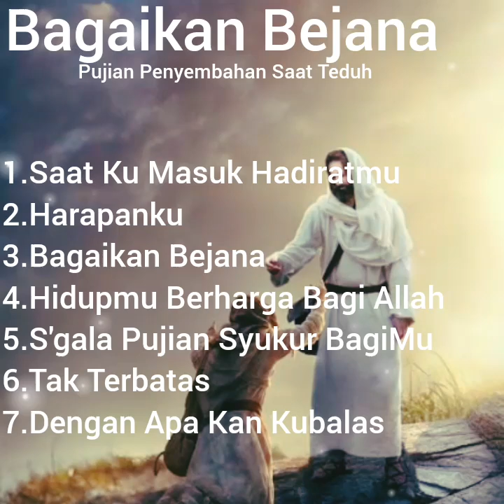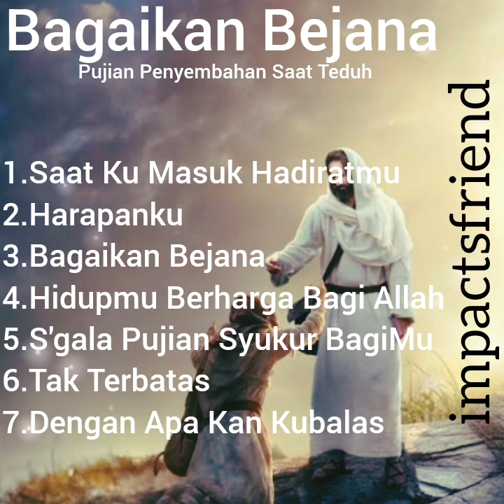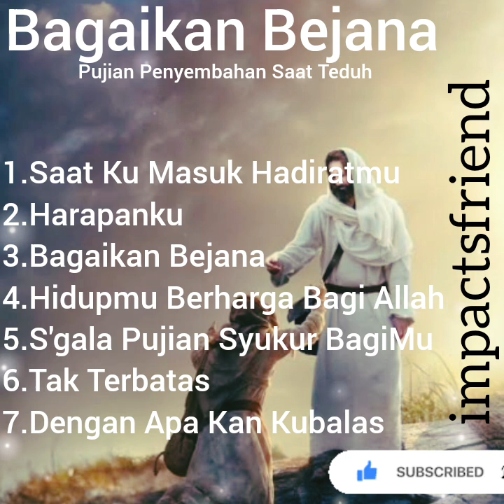Pujian Penyembahan - Saat Teduh - Bagaikan Bejana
Shalom Sahabat terkasih jumpa lagi dengan kami..mari kita datang menghampiri Tuhan lewat pujian penyembahan ini kita semakin  mengalami perjumpaan pribadi dengan Tuhan

play list

1.Saat Ku Masuk Hadiratmu
2.Harapanku
3.Bagaikan Bejana
4.Hidupmu Berharga Bagi Allah
5.S'gala Pujian Syukur BagiMu
6.Tak Terbatas
7.Dengan Apa Kan Kubalas